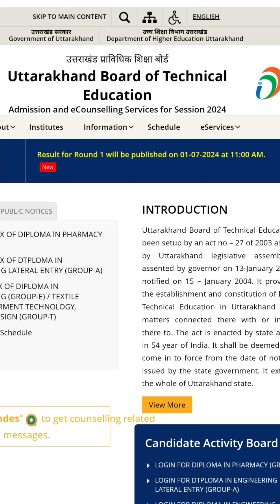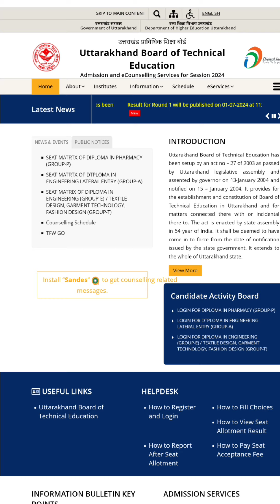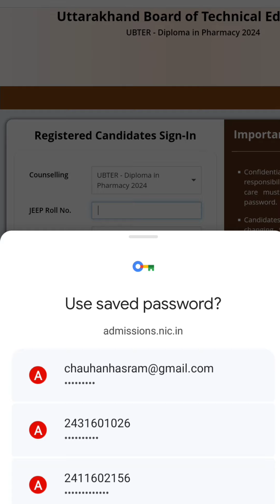Uttrakhand polytechnic first round councelling result Check ✅ kaise kare